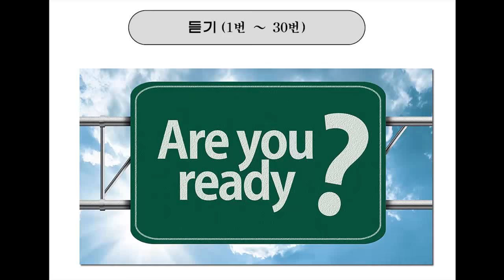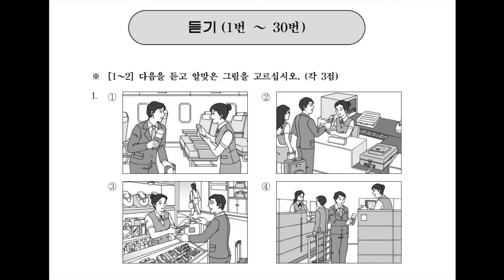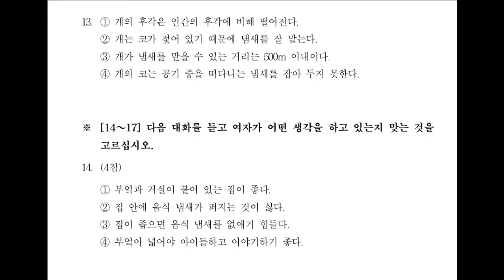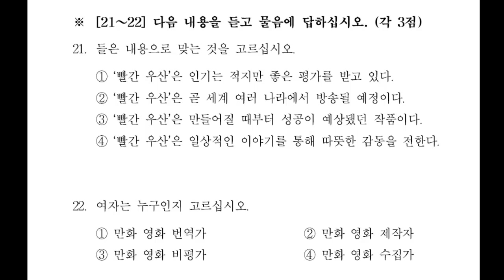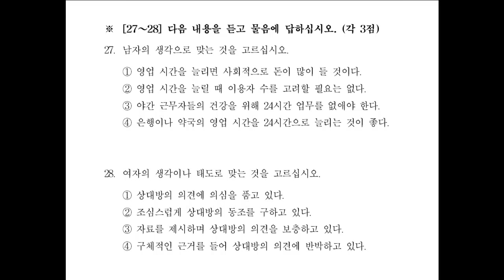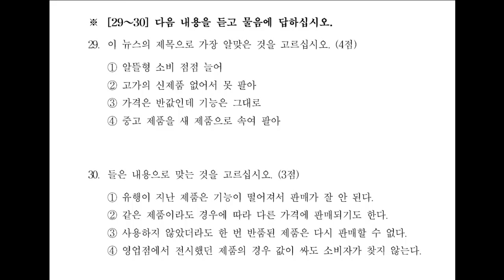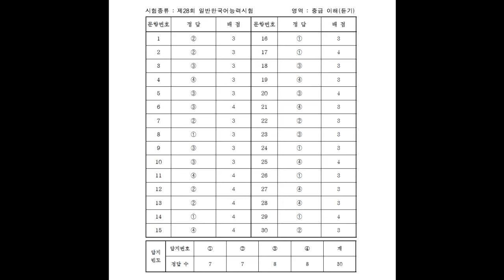KOREAN TOPIK. 한국어능력시험 듣기 28회 중급. INTERMEDIATE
Topik.Korean topik. Intermediate level 듣기 28회
Practice test. -International examination on Korean language

Recently exam ownership Korean language global changes have occurred, both in structure and in content. You could even say that everything has changed, what used to prepare foreigners on training courses for delivery ekzmena what wrote the book with examples of tests, and all sites with examples of past exam questions have become useless.
Examination of the new standard will be carried out starting with 35 (thirty-fifth) of the account ekzmena, which will be held in July. This means that if you take it in April 2014 (34th exam), then you do not have to worry about anything - there is nothing changes. And the structure and the content remains the same for this exam.
Changes in levels of TOPIK: there were three levels in the old format - beginner, intermediate and high. In each level there were two sublevels. Thus, the first and second "gypy" - starting level, the third and fourth - "average", and the fifth and sixth - high. These six levels ( "gypov") also remained in the structure of the exam, but now the number of test levels dropped to two, called TOPIK I (podurovni1-2) [한국어 능력 시험 Ⅰ (1 ~ 2 급)] and TOPIK II ( sublevels 3-6) [한국어 능력 시험 ⅱ (3 ~ 6 급)]. That is, medium and high levels are now merged.
Changes in the sections TOPIK exam: As we know, in the old format was divided into four sections - "grammar and vocabulary", "email", "listening" and "reading". In the current entry-level exam removed the first two sections of "grammar and vocabulary", as a "letter" .Such way in the entry-level exam have only two sections - "reading" and "listening." And TOPIK II (sub-levels 3-6), combined medium- and high-level examination and left three sections - "reading", "hearing" and "letter". That is, according to many, ekzmen became easier - and it's fun.
Changes to the issues in time and estimates: there were thirty questions with sample data from several responses in the "grammar and vocabulary" in the old format. Ten of the same issues in the "letter" and 4-6 questions with detailed written answers. In the new format TOPIK I only 70 questions with answers, suggesting a choice of several responses Information: "Reading" - 40 questions, "listening" - 30 questions. Evaluated he dvuhsotballnoy system and now takes 100 minutes to time. In the exam TOPIK II is now 104 questions. "Reading" - 50 questions, "listening" - 50 questions. And the "letter" - 4 deployed written response to questions. It is estimated at 300-point system, and takes time to 180 minutes.
Changes in calculating a passing score: used for the exam was enough to score a minimum number of 40 points in each of the 4 sections to pass sub-levels 1, 3 or 5. score 50 points to pass the sublevels of 2, 4 or 6. If an average score above 50 for 1, 3, 5 and 70 above for 2, 4 and 6 levels. This means that if you type in any of the sections of 39 points, it does not overwhelm the entire test. This rule is not available. That is now to pass an examination you need to collect 70 percent of the highest scores in all sections in total. So even after covering one of the sections, you still have a chance to pass the exam well.
The frequency of TOPIK exam: up to 2013 test was conducted four times a year in Korea (January, April, June, October) and twice a year abroad (April and October). Now Korea's test will be carried out 5 times a year (January, April, July, October, November). Outside Korea, everything remains the same.